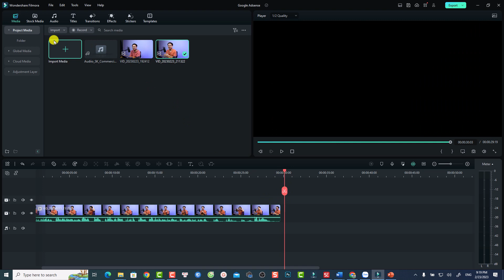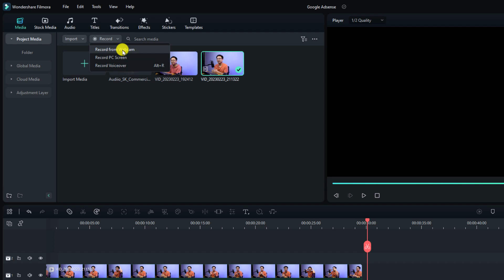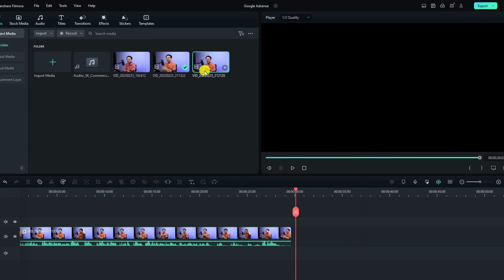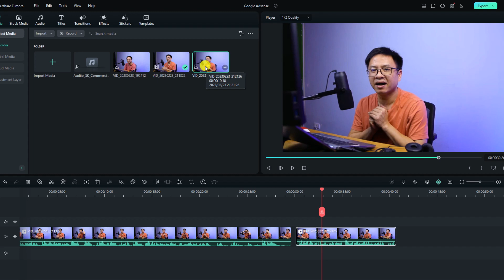Hướng Dẫn Quay Video Webcam Làm YouTube Với Phần Mềm Filmora 12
Tham khảo dịch vụ của Elearning Supporter Tham khảo giá phần mềm Filmora 13 mới nhất ở đây đã nhé Trong video này mình sẽ hướng dẫn các bạn cách quay video webcam với phần mềm Filmora 12.